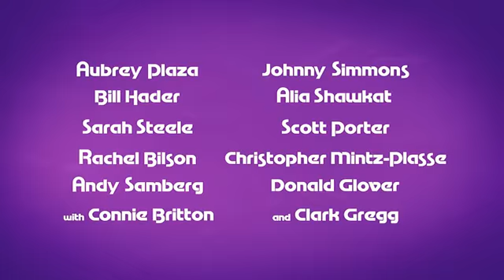С кем переспать - Русский трейлер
С кем переспать

Американский пригород, 90-е годы.
Выпускница школы пишет свой «список дел», которые надо завершить до перехода в колледж. Все пункты списка непристойны и направлены на обретение сексуального опыта. Но девушка плохо понимает как получить желанный опыт и попадает в смешные ситуации.

Производство: США
Жанр: комедия

Режиссер: Мэгги Кэри
В ролях: Обри Плаза, Рэйчел Билсон, Билл Хэйдер, Конни Бриттон, Кристофер Минц-Пласси, Энди Самберг, Джонни Симмонс, Кларк Грегг, Алия Шокэт, Нолан Гулд, Скотт Портер, Дональд Гловер .